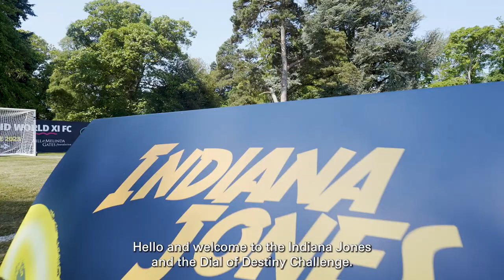Disney's Indiana Jones and the Dial of Destiny Challenge | Soccer Aid 2023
The class of Soccer Aid 2023 take on a chaotic Indiana Jones and the Dial of Destiny-themed assault course ahead of the big match.